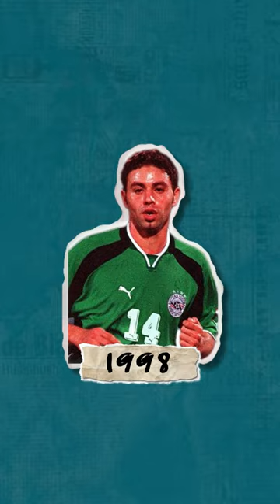ليه حسام حسن زعل من "يا سلام يا حازم.. يا سلام يا حسام"